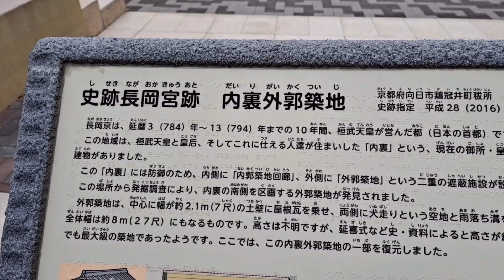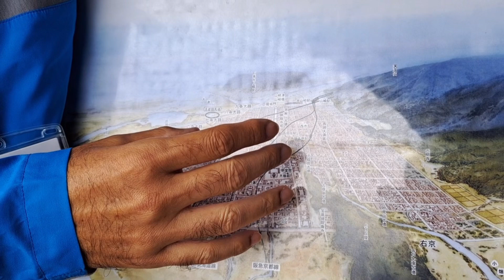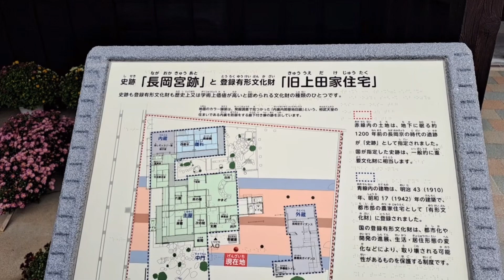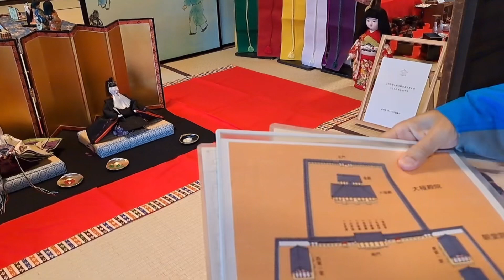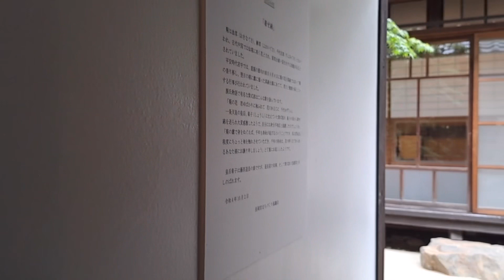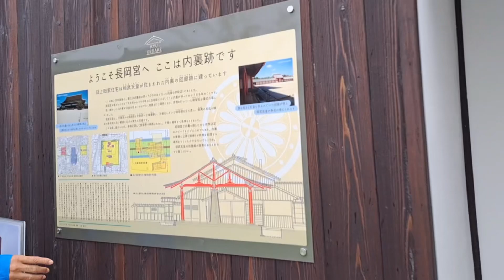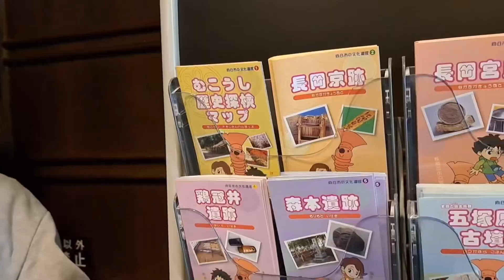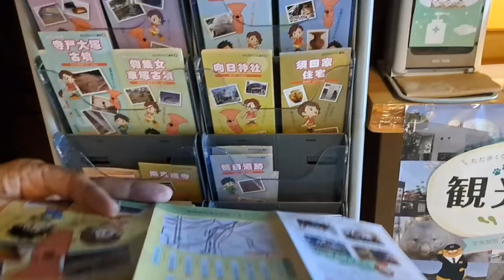大人の雛祭りの菊酒、京都１２００年の原点、早良親王の祟り、黒煉瓦のおくどさん、天皇家の武具、桓武天皇の母は渡来人